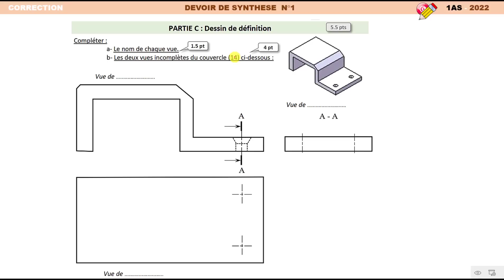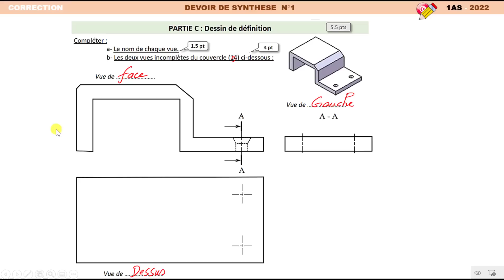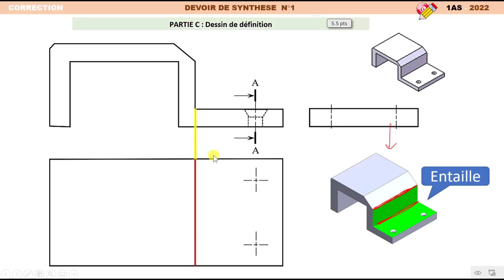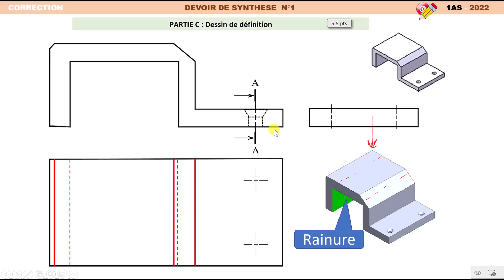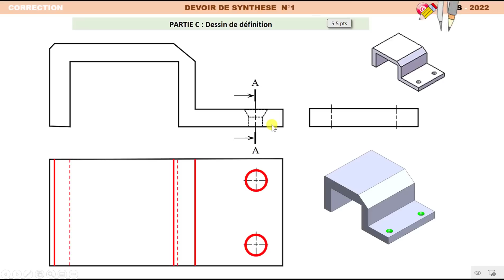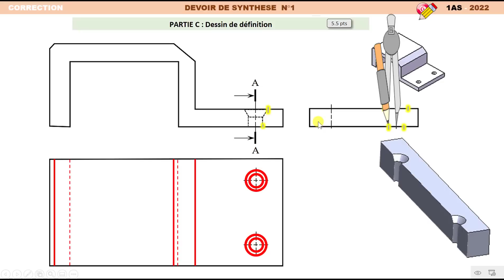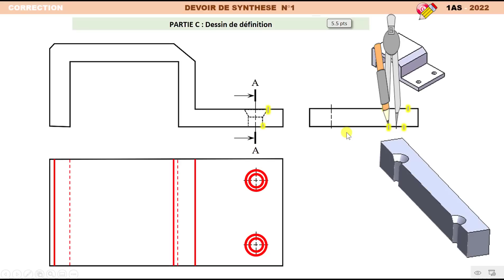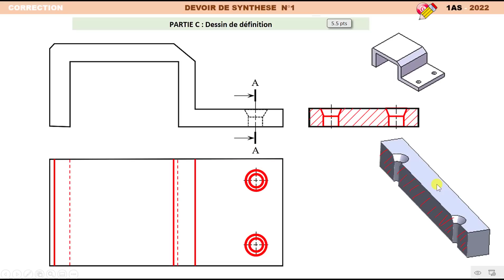04-PARTIE C : Dessin de définition